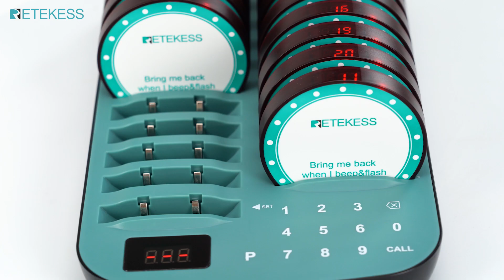Retekess TD167A Restaurant Paging System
Retekess TD167A Restaurant Paging System has Quick Pair, it lets you quickly match pager numbers to your receipt numbers;making management and customer calling easier than ever. It is equipped with an over-distance reminder to ensure you never lose your pager again. And it’s timing function makes everything smoother.